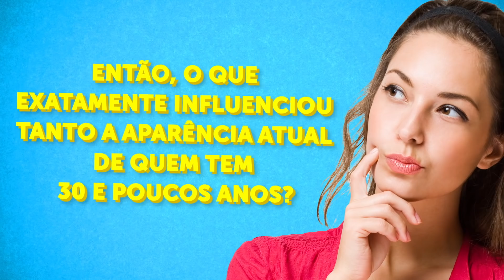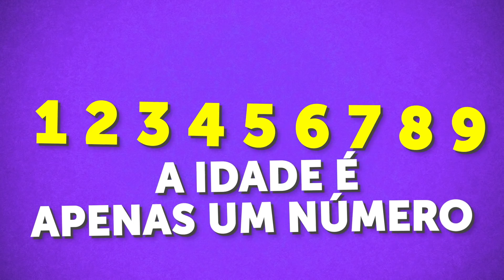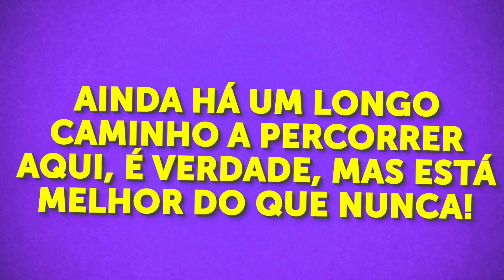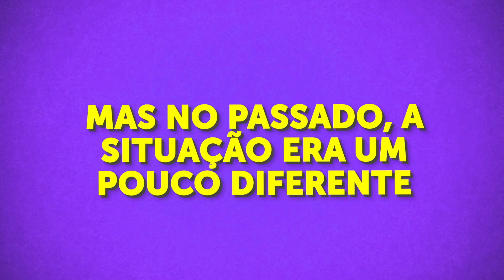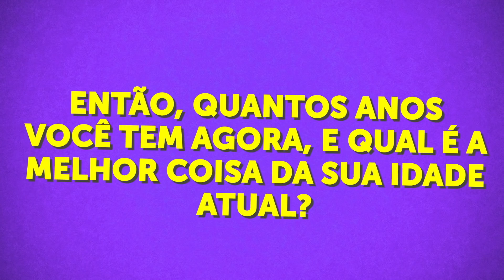Por que as mulheres de 30 anos de hoje parecem mais jovens?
Seus 30 anos são um momento maravilhoso em que você finalmente
ganhou confiança e sabe o que quer. No entanto, a aparência de uma
mulher de 30 anos agora e como era apenas 30-40 anos atrás não
poderia ser mais diferente! No passado, uma mulher de 30 anos costumava ser considerada uma
senhora adulta e era assim que deveria parecer! Era fácil diferenciar uma mulher de 20 anos de uma 10 anos
mais velha. Mas hoje, uma jovem garota pode realmente nos chocar com um documento que prova seus “30
anos de idade” porque hoje, as meninas de 30 anos parecem exatamente iguais as de 20.
Os cientistas provaram que a &quot;meia-idade&quot; começa aos 35 anos, então se você tem apenas 30 anos, você é
oficialmente uma pessoa jovem. Nós do Incrível decidimos descobrir mais sobre os mistérios da idade e
queremos entender por que as mulheres modernas são tão diferentes das mulheres do passado.

MINUTAGENS:

They understand age differently 0:41
They make their own fashion choices 1:24
They have a different attitude toward cosmetics 2:10
They have a more stable financial situation 2:58
They use the advanced cosmetology industry 3:41
They've found their style 4:18
They can express themselves 5:06
They're more responsible about their health 5:55
They respect themselves and can stand their ground 6:29
They know the importance of drinking enough water 7:18
How women's looks changed during all this time 8:14

A atriz norte-americana Emma Stone posa no tapete vermelho após a chegada para a estreia mundial do filme
&quot;O Maníaco&quot; no centro de Londres em 13 de setembro de 2018: ANTHONY HARVEY/AFP/East

RESUMO:
- Mesmo que a casa dos 30 continue a ser uma marca de idade significativa, as mulheres aprenderam a se
divertir com isso! Na sociedade moderna, a idade é apenas um número.
- As mulheres de 30 e poucos anos de hoje não têm esse tipo de mentalidade - elas seguem desfilando em jeans
rasgados, tingem seus cabelos de cores vivas, usam piercings e ficam incríveis fazendo tudo isso! Essas escolhas
de moda apenas complementam sua beleza natural, fazendo-as parecer renovadas e jovens.
- Pode parecer estranho para quem tem menos de 30 anos, mas há alguns anos atrás, a indústria da beleza e a
ideia de look perfeito em relação à maquiagem eram completamente diferentes. Não havia blogs de beleza,
iluminadores ou brilhos. Todos os equipamentos e produtos de maquiagem eram reservados para ocasiões
especiais.
- Hoje em dia, as mulheres têm a oportunidade de obter sua própria renda, o que lhes permite desfrutar dos
mais recentes produtos de cuidados com a pele, dos melhores destinos de férias, das compras e de outras coisas
que as fazem felizes.
- Outra coisa que veio com a revolução da indústria da beleza foram os procedimentos cosméticos. Eles não
eram tão usados há algumas décadas! Hoje em dia, você pode fazer alguns procedimentos em quase qualquer
idade.
- Para as gerações anteriores, encontrar roupas lindas e exclusivas, que se encaixassem perfeitamente ao seu
biotipo, poderia ser um verdadeiro desafio. Seria desnecessário dizer que, na nossa sociedade moderna, sair
para fazer compras não é mais uma necessidade, mas puro prazer!
- No passado, os estereótipos sociais eram muito duros com as mulheres. O “único objetivo de vida” que elas
supostamente deveriam ter era se casar e começar uma família. O mais triste é que muitas delas realmente não
tinham outra escolha..
- Uma das coisas mais importantes da nossa vida é a nossa saúde. Felizmente, as mulheres agora têm vantagem
nisso também! Os dias em que costumava ser complicado obter acesso a cuidados de saúde passaram. Hoje
marcar consultas com médicos especialistas é muito fácil.
- Se alguém mais velho lhe censurasse, seria motivo de vergonha, e sua autoconfiança ficaria abalada. Hoje em
dia, isso não afeta as mulheres jovens, pois elas sabem que mesmo pessoas com mais experiência de vida não
devem ditar o que devem ou não fazer.
- Beber bastante água pura ao longo do dia é essencial para uma ótima aparência e um corpo saudável. No
entanto, apenas algumas décadas atrás, isso não era de conhecimento comum!

5-Minute Crafts Youtube: goo.gl/0f2h9p